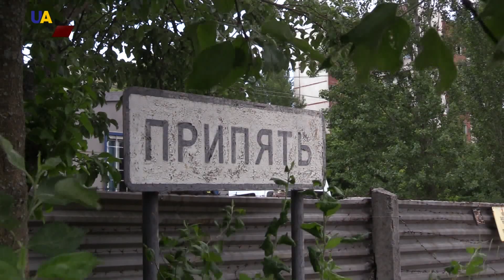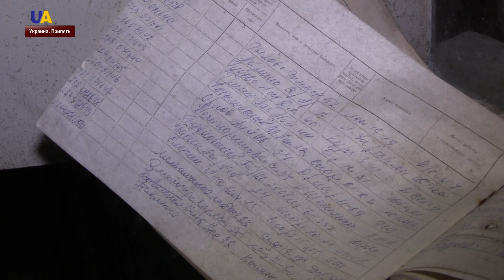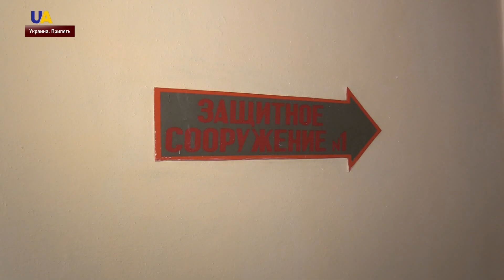Тур в Чернобыль: реальность страшнее выдумки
После нашумевшего мини-сериала от HBO о трагедии на атомной электростанции в 1986 году, иностранцы массово стали заказывать туры по местам съемок. Вместе с гидами своими воспоминаниями делятся и работники Чернобыльской АЭС, которые на момент трагедии находились на станции. Побывала на экскурсии и корреспондентка UATV - Тата Кривенко.